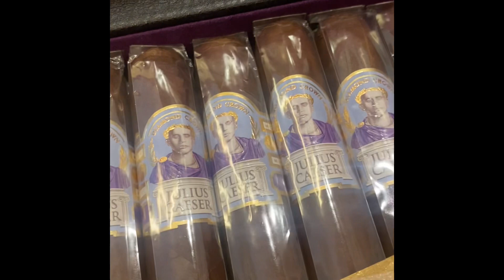Novità da @JCNewmanCigarco per il mercato italiano juliuscaeser della serie diamond crown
JULIUS CAESER
Diamond Crown JULIUS CAESER honors our company's 115th anni
Diamond Crown that great-grandfather, who
the J.C. Newman Cigar Company. Born in 1875 cigar label. Diamond in a small Hungarian village, J.C. and his family cigars are meticulous! sailed across the Atlantic in 1889 in search of the batches by Tabacalera /
American Dream.
Republic. Especially fa seed wrappers combine
After a five-year apprenticeship,J.C. started his own of fine Central America cigar business in May 1895, rolling his first 500 five years, to give JULI cigars for the family grocer. Of the 42,000 cigar distinctive flavor. manufacturers licensed in 1895, J.C. Newman Cigar Company is the only premium cigar maker that is still owned and operated by the founding family.
Diamond Crown JUI four generations of fami ultimate enjoyment for
Diamond Crown was one of J.C.'s earliest cigar brands. Our father and grandfather, Stanford J. Newman relaunched Diamond Crown in 1995 to commemorate the 100th anniversary of the J.C. Newman Cigar Company.
Eric Newman
President
Third Generation
Robe
Executia
Thir
Diamond Crown MAXIMUS followed in 2002.
In 2010,to celebrate JC’s 135 birthday and our company's 115th anniversary, we created a third Diamond Crown that honors our grandfather and great-grandfather, whose likeness appears on the cigar label. Diamond Crown JULIUS CAESER cigars are meticulously rolled by hand in small batches by Tabacalera A. Fuente in the Dominican Republic. Especially favorful Ecuadorian Havana-seed wrappers combine with a smooth, robust blend of fine Central American tobaccos, carefully aged for five years, to give JULIUS CAESER its bold, rich distinctive flavor.
Diamond Crown JULIUS CAESER represents four generations of family tradition and provides the ultimate enjoyment for cigar connoisseurs.